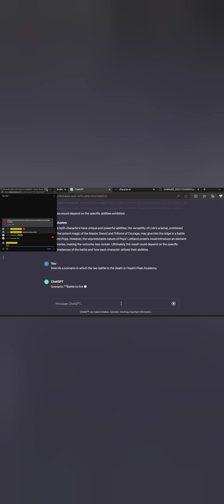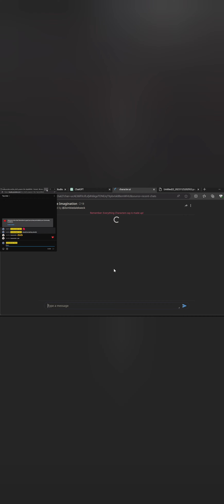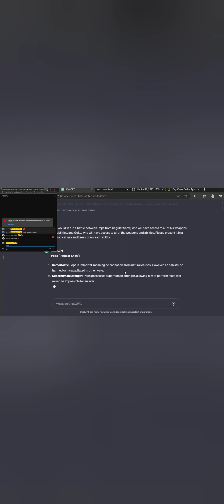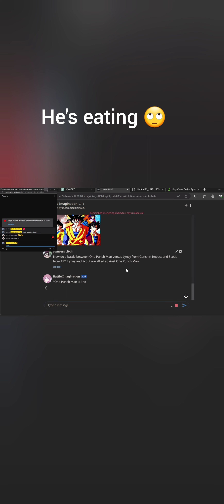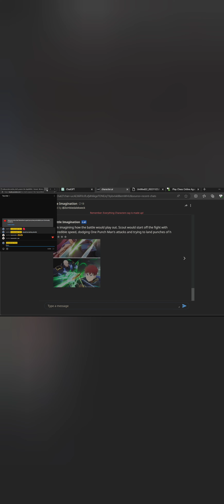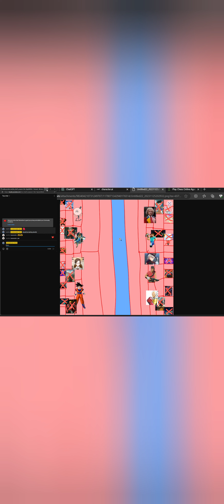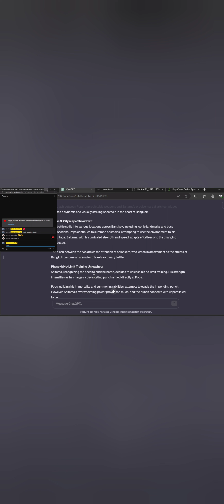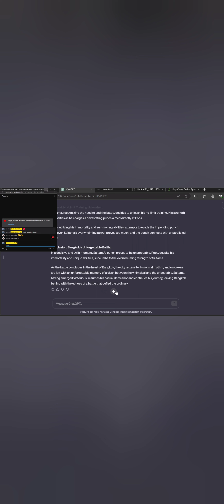THE COOL ORIGINAL THINGY LAST BATTLE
Due to the last live stream being a bit iffy... I have decided to upload a cut of recordings from the live stream!